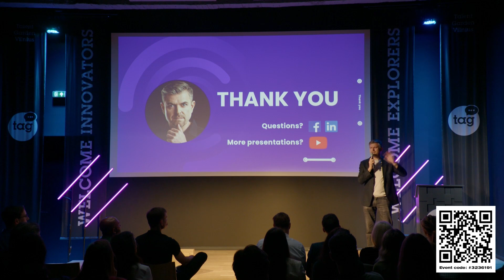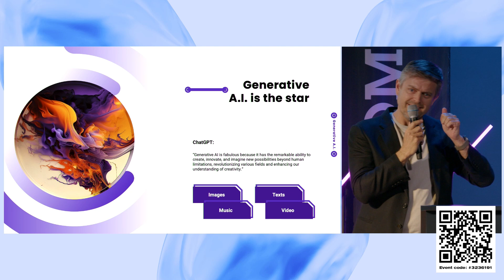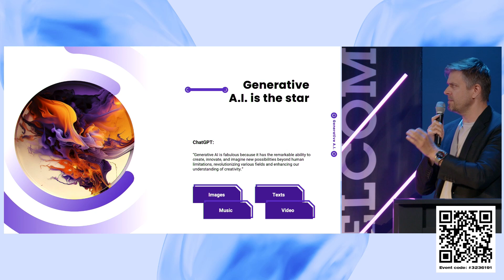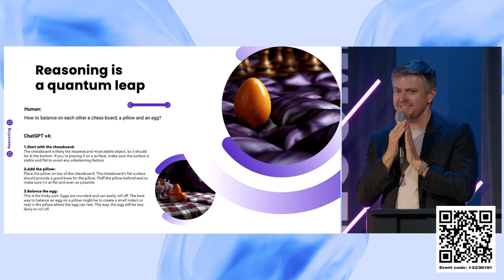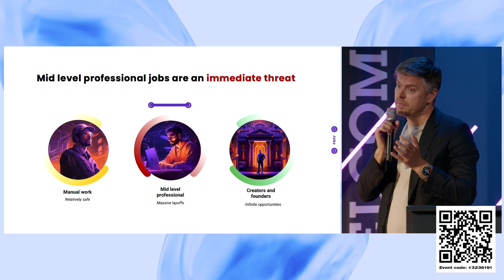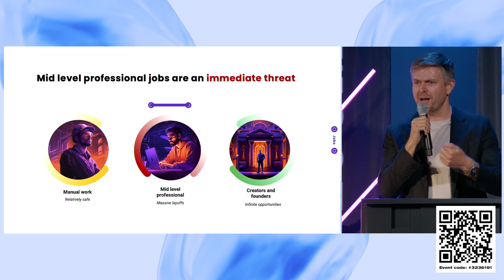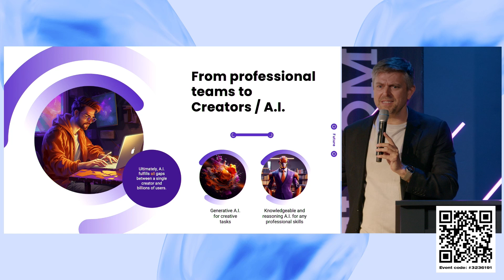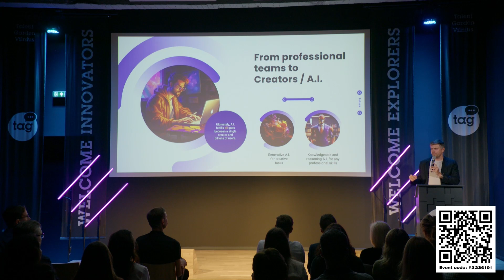Ilja Laurs: A.I. Risks & Opportunities, International Data Protection Conference, 2023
Introduction

As we navigate the labyrinth of the 21st century, Artificial Intelligence (AI) has emerged as the nexus of technological innovation. Its potential for revolutionizing industries, reshaping economies, and transforming societies is no longer a subject of speculation, but a tangible reality. As we look towards the future, the scope of AI becomes a fascinating, yet complex, portrait of the interplay between technology, ethics, and human society.

Emerging Trends and Predictions

    Enhanced Decision Making: As AI continues to evolve, we will witness an increasing utilization of AI systems in decision-making. AI-powered analytics will enable corporations, governments, and individuals to make decisions based on data and predictions with higher accuracy, optimizing outcomes across sectors from healthcare to finance, transportation to climate change mitigation.

    Autonomous Technologies: The future of AI holds promise for an even higher degree of automation. From self-driving cars to drone delivery systems, AI advancements will make these systems more reliable, safe, and commonplace, significantly impacting transport, logistics, and other sectors.

    Personalized AI: As AI becomes more sophisticated in understanding human behavior and preferences, we'll see more personalized AI experiences. From adaptive learning systems that tailor educational content to individual students, to AI-powered personal assistants becoming ever more perceptive, AI will be integral in curating a personalized user experience.

    General AI: While today's AI systems excel in specific tasks, future AI may achieve general intelligence, allowing it to perform any intellectual task that a human can. Although this area remains highly speculative and controversial, the pursuit of general AI could potentially redefine the boundaries of technology and humanity.

Ethical Considerations and Regulations

However, the future of AI is not without its complexities. It poses significant ethical questions. How will AI influence privacy, security, employment, and social equity? The AI of the future must be shaped with ethical and legal considerations to avoid misuse and adverse implications. Governments and international bodies will need to develop and enforce robust regulations to ensure AI technologies are used responsibly and equitably.

Inclusivity and accessibility will be key in ensuring that the benefits of AI are distributed fairly across society. Efforts must be directed towards developing AI that can understand and adapt to diverse cultures, languages, and abilities, preventing a concentration of power and resources and promoting digital inclusivity.

Conclusion

The future of AI is a mesmerizing vista of potential that can bring about tremendous change in the world as we know it. However, as we stand on the brink of this frontier, it is crucial to approach AI development and deployment with mindfulness. Balancing the enormous potential of AI with ethical, legal, and societal considerations is the challenge and responsibility of our era. Indeed, the future of AI is not merely a technological journey, but a human one, guiding us towards a harmonious fusion of artificial and natural intelligence.